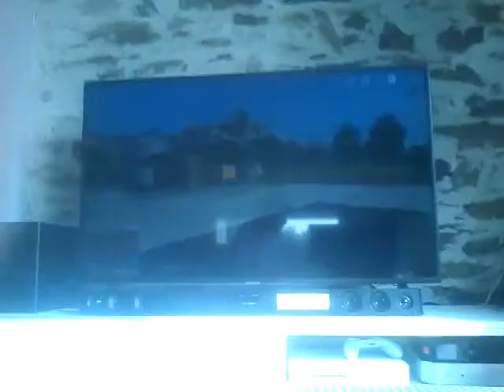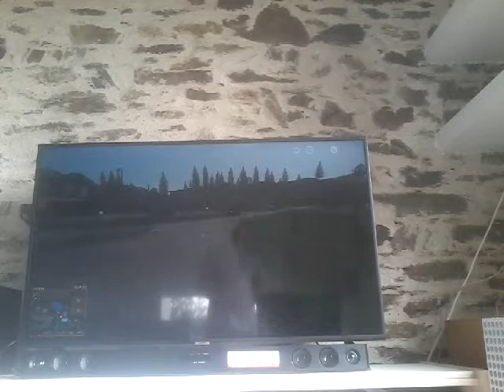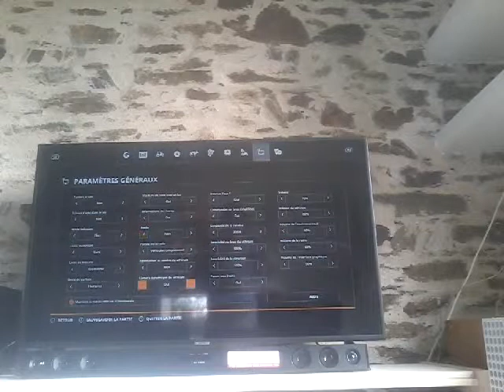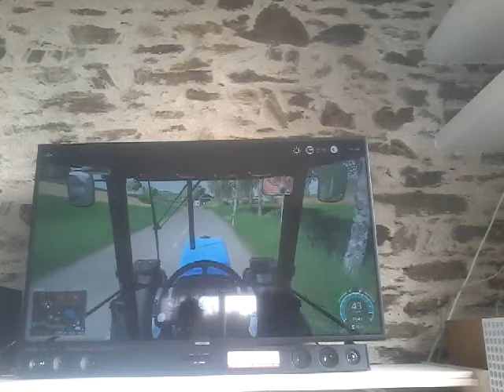Ont fait du potager sur fs 19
Yo les gars abonné vous et mettez des votre plus gros pouce bleu